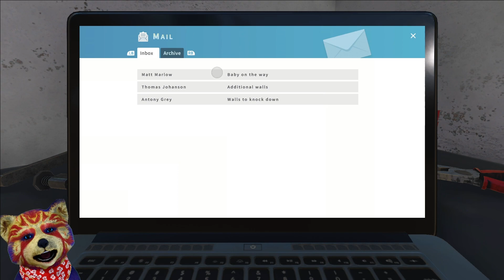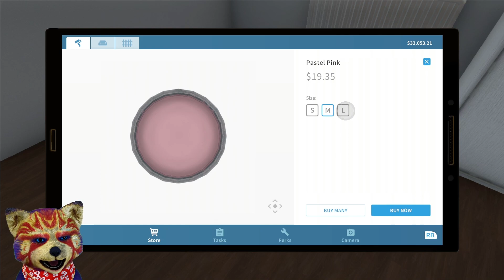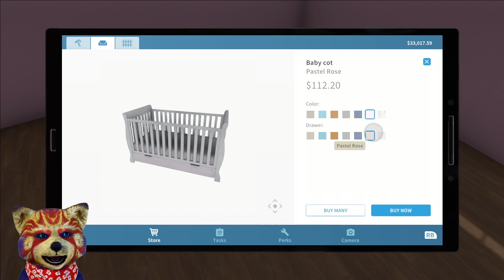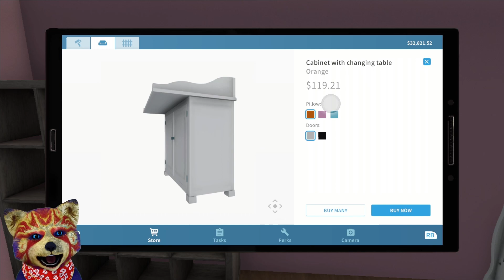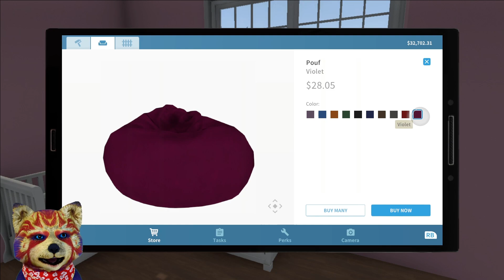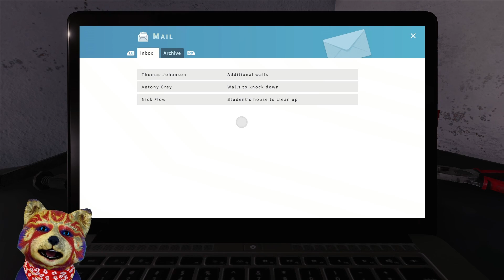PENGALAMAN PERTAMA GIMLI DALAM HAL DEKORASI RUANGAN - House Flipper PC Part 4